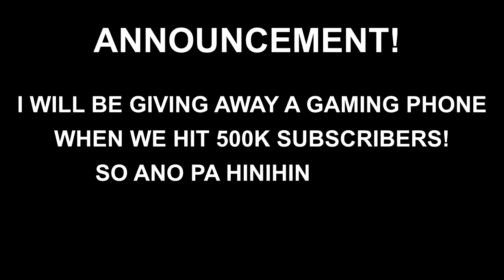TATLONG WIND TALKER SA FANNY!! NANTRIP SA RANKED GAME LAUGHTRIP!!